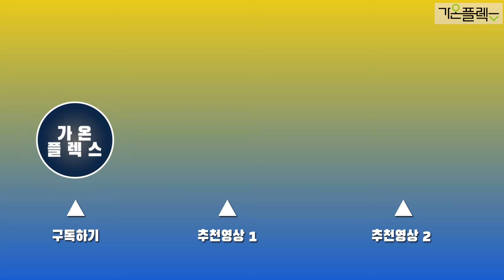[HG] GUNDAM GOUF Revive ver. / MS-07B - 건프라 구프 리바이브 버전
밤톨이와 함께하는...
초보가 초보에게...
건프라를 같은 눈 높이로... 조립하고 이야기 합니다..

모든 분이 재미있게 봐주셨으면 좋겠습니다.
♥좋아요! ♥구독! 꾸욱~ 눌러주기...